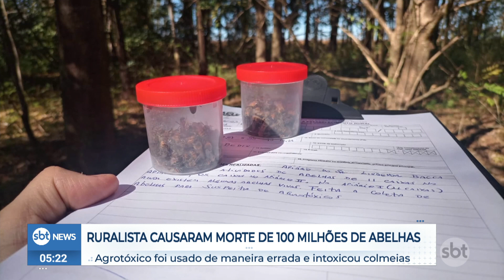Agro: Ruralistas causaram a morte de 100 milhões de abelhas | SBTNewsnaTV (23/07/23)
Ruralistas causaram a morte de cerca de 100 milhões de abelhas. O motivo foi o uso inadequado de um agrotóxico, que acabou intoxicando colmeias. O dono da fazenda responsável pela aplicação foi multado em mais de R$ 200 mil.

O que foi notícia ao longo do dia no SBT News você assiste no SBT News na TV!